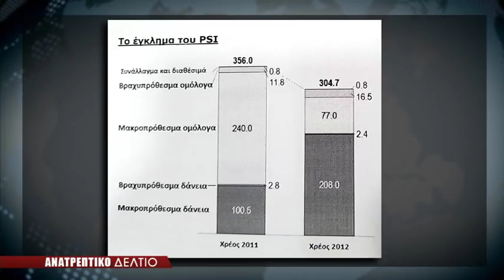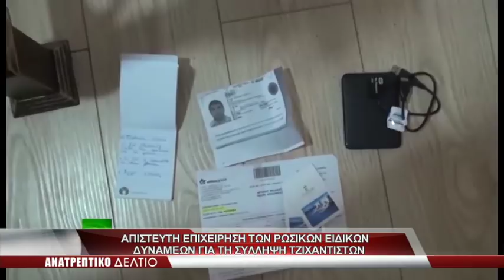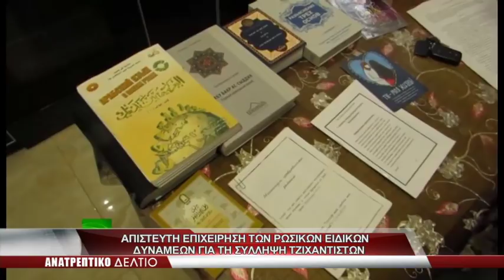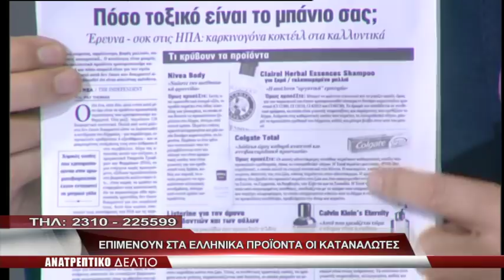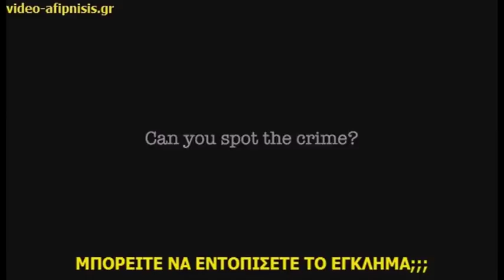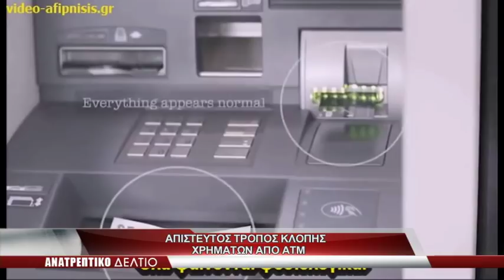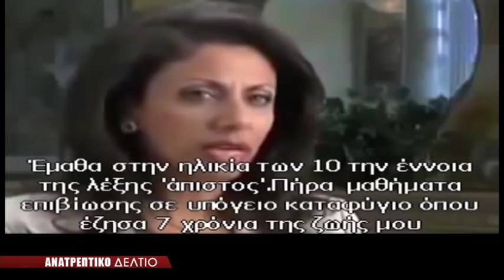AnatreptikoDeltio 7 Mar 2018